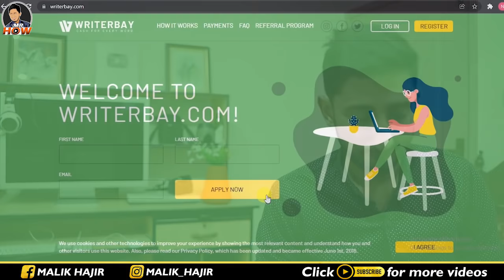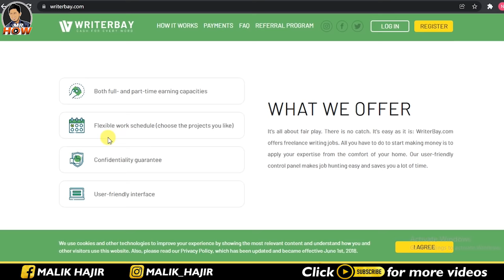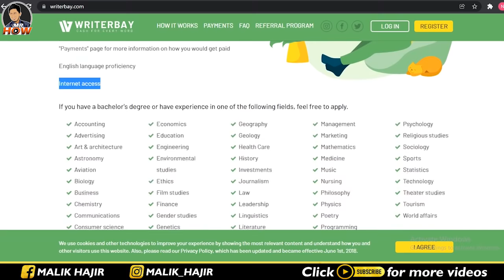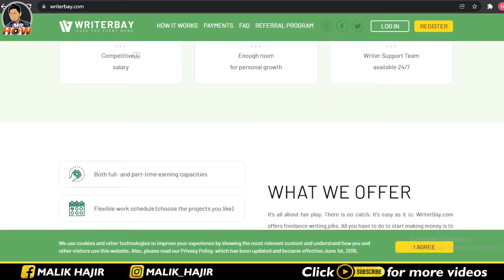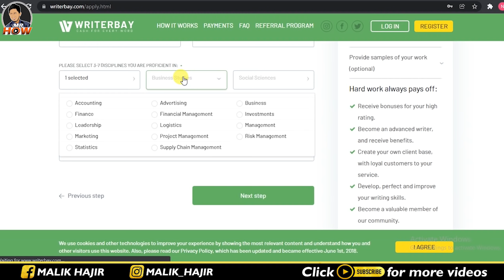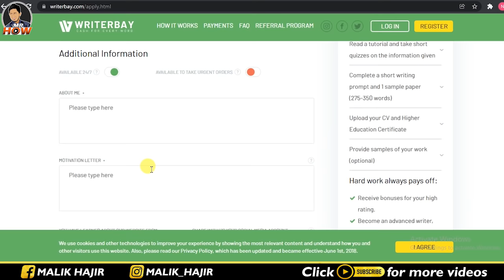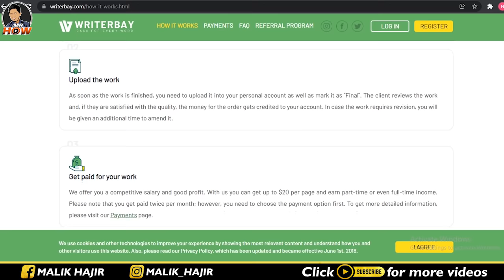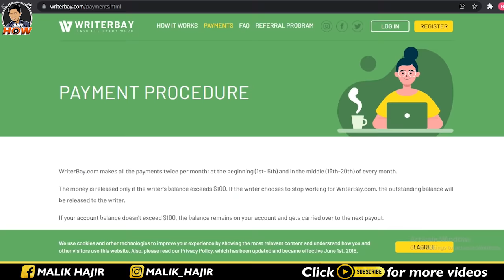Online Writing Jobs At Home For Students At Writerbay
Welcome to the world of Mr. How. This video is about writing or typing jobs that how you can earn some money by doing online or remote writing jobs at writerbay.